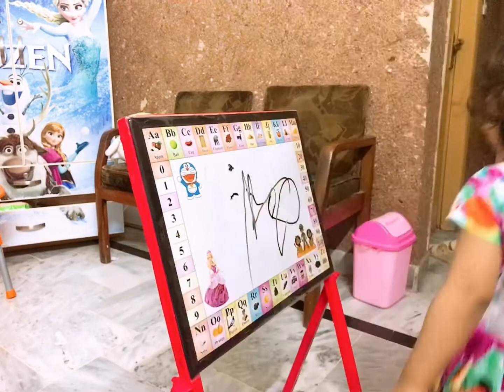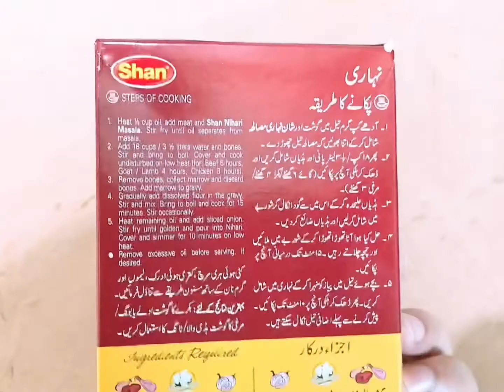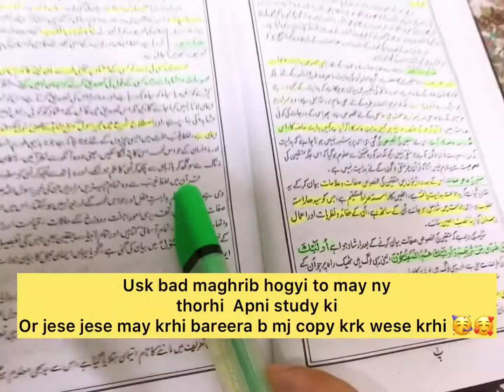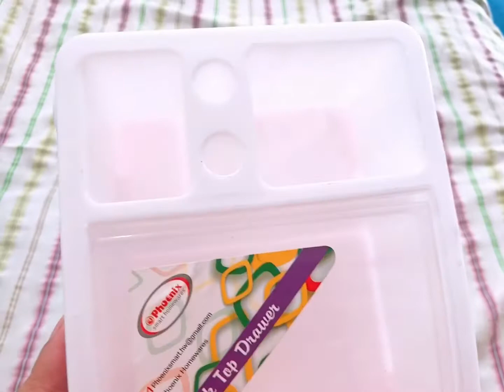Today’s vlog | nihari | noodles | a life of Pakistani woman